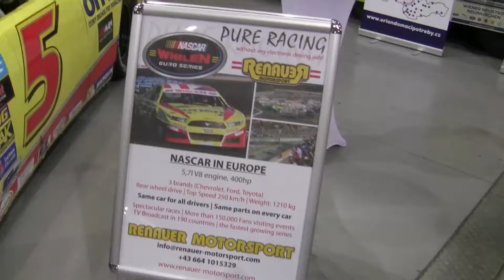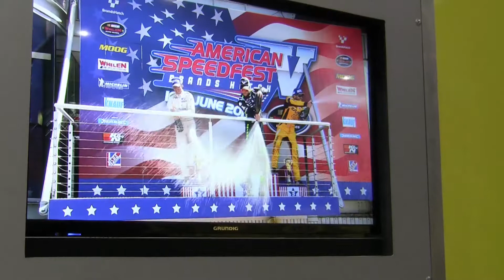Expo motorsport 2017 v Praze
veletrh, prezentujici závodní auta i moto různých disciplín  atd